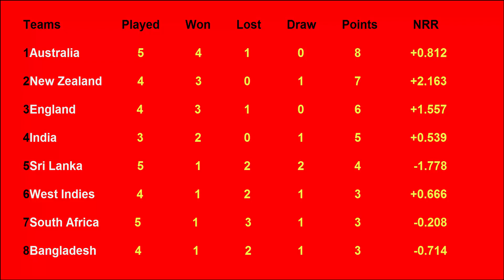icc cricket world cup 2019 points table (Part 17 (15/06/2019) 2nd Match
World Cup 2019 Points Table – The biggest competition among the cricketing nations teams is going to begin from May and cricket lovers are eagerly waiting for dismantling performances from their favorite players and teams. World Cup 2019 points table page on Alfuns.com will offer you the latest updates and news about teams points and rankings in the tournament. Ten teams are battling for the top position in the world cup 2019 points table. Sri Lanka, India, West Indies, New Zealand, Afghanistan, Pakistan, Australia, South
Africa, Bangladesh, and host England will participate in the tournament. This page will assist you to remain updated about the
position of your favorite team in the cricket world cup. On the other side, you can also analyse outcome of upcoming contests on the
basis of the current form and ranking of any team.
In the upcoming cricket world cup, all teams are in a same group. So, each team will play with all other remaining teams in the group
stage. The competitive format will ensure the tough contest among teams as they will try hard to book their place for the next round.
Two points will be given for each win and for tie, one point will be given to both teams. In case of no result due to rain or any
other factor, both teams will still get one point. At the end of World Cup 2019 group stage, top four teams with higher points will
make their place in the semi-finals. World Cup 2019 Points Table will be updated as soon as the match ends so you’ll always get
updated about the recent teams’ rankings.